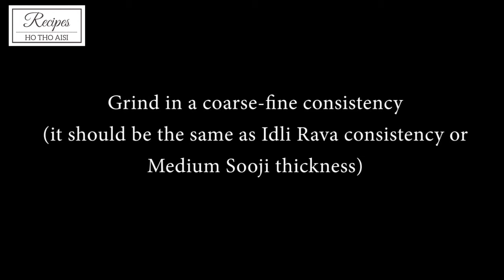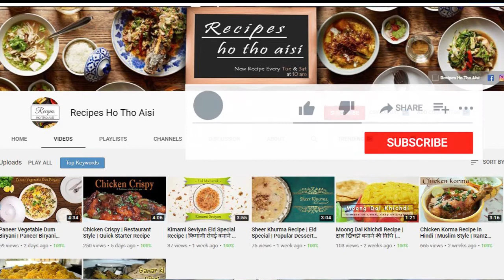Raksha Bandhan Special Instant Rice Kheer or Phirni Recipe | Popular Indian Dessert Recipes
# Rakshabandhan

Rice Kheer or Phirni Instant Recipe | Popular Indian Dessert Recipes

Rice Kheer is a rice pudding made across India, it is similar to rice payasam made in south Indian homes. One of the most favorite Indian dessert rice kheers can be made quickly and easily with just a few ingredients. Kheer is indeed the perfect dish to celebrate a festival or just prepare it as dessert at home after a hearty dinner.

Phirni
Another variety of milk pudding prepared during festive occasions especially Eid and Ramzan. Best served in 'mitti ke kasore' or mud pots.

Ingredients of Rice Kheer :
Rice - 4 tbsp
Milk - 1/2 liter ( 4cups)
Sugar - 4 tbsp
Saffron
Cardamom
Mix Dryfruits

Hello, Friends This is a cooking channel, here you will get all simple & easy home food recipes as well as restaurant food recipes which you can try at your own home kitchen easily.